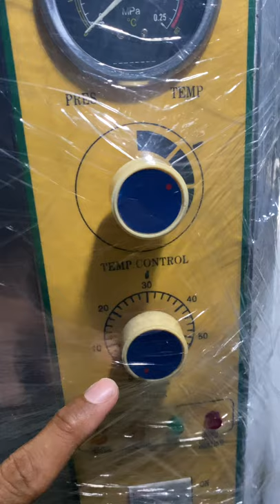Tutorial menggunakan autoclave 2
PROFESIONAL MAKER, SERVICE REPAIR & MAINTENANCE
LABORATORY INSTRUMENT
QC / QA / R&D / MICROBIOLOGY / WWTP / HOSPITAL

. Oven
. Incubator
. Furnace
. Waterbath
. Autoclave
. Hotplate & Stirrer
. Climatic Chamber
. Vacuum Oven
. Shaker
. Mixer
. Centrifuge
. Fat Analyzer
. Hematology Analyzer
. Moisture Analyzer
. Spectrophotometer
. Atomic Absorban Spectrophotometer
. Hardness Tester
. Bom Calorimeter
. Refractometer
. Balance
. Humidity Analyzer
. Fumehood
. Scrubber
. Laminar Air Flow
. Humidifier
. Colony Counter
. Freezer
. Ph/Cond/Turb/Salt/DO/Chlorine meter
. Dossing Pump
. COD/BOD Reactor
. Analytical Balance
. Melting Point
. ICE Maker
. Anesteshi
. Usg Monitor
. Water Destilation
. Rotary Evaporator
. Density
. HPLC
. GC
. Microscope
. Fotometer
. BSC
. eo sterilizer . Viscometer
. Digital Buret
. Flash Point

ETC. All Brand & All Type

Saya menggunakan Instagram sebagai labo_instrument__service. Instal aplikasinya untuk mengikuti foto dan video saya.

Info Detail :
Call/Wa